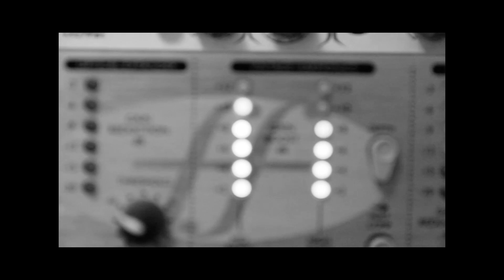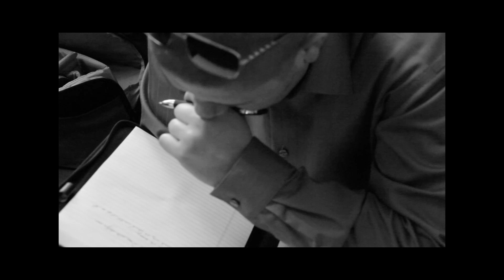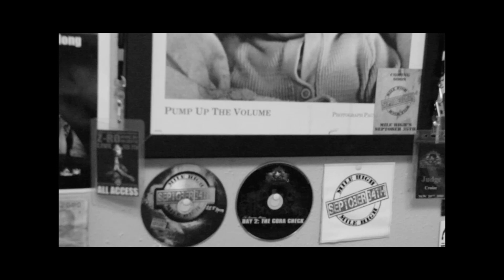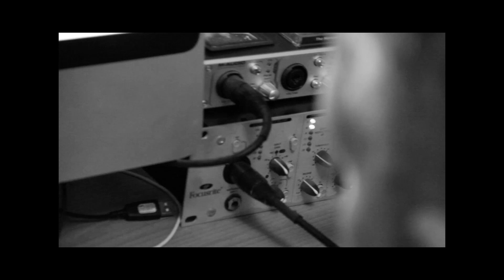Locked Down ft. Silent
Just a behind the scenes look at a couple of projects soon to come from Mile High and Horseman Alliance.